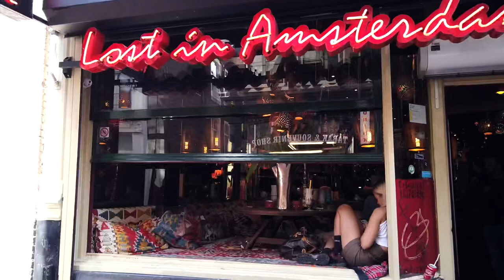Amsterdam 2019 - Osmo Pocket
recorded with Dji Osmo Pocket